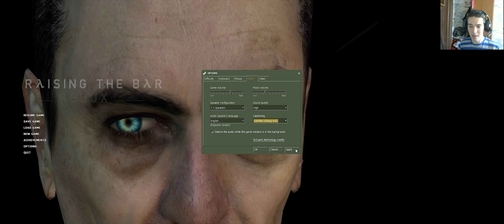Half-Life 2 Raising the Bar Redux | Beta? | Russian's playing in ENG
What do you think about this mod for Half-Life 2. Does it look like beta?

It's not hard but you make me a good mood and also it helps me continue recording new videos. Thanks.

(There are many creative photoshop arts)